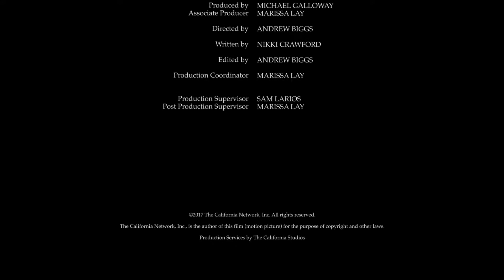Obama delivers final speech to the American People HD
Obama delivers final speech to the American People
By Nikki Crawford (CALIFORNIA NETWORK)
01/11/2017